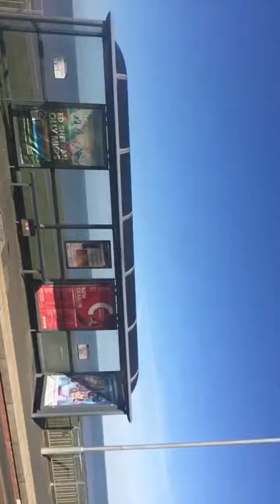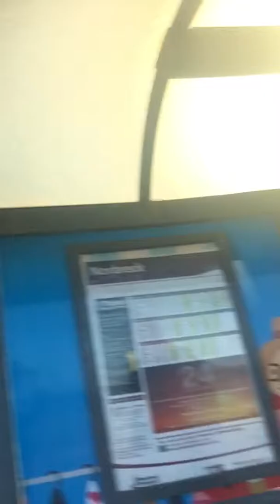24 March 2017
Blackpool earlier today 24/3/17 with my mates lee and chris